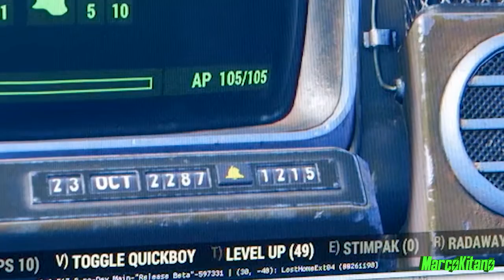La Bethesda ci ha Trollati tutti? Ambientato nel 2287? Fallout 76 ITA Rivelazioni BETA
Ok ragazzi questo è un mini video perche devo scappare a lavoro,
Ma ho notizie assurde da delle immagini trapelate dalla beta di fallout 76 e dal Making of.
sembrerebbe che l'anno in cui sará ambientato fallout 76 sará in realtá il 2287 la stessa data di fallout 4.
non si sa perche ma la fonte è attendibile.
          FONTE
Making of Fallout 76

Questo canale si occupa di live Gaming, in poche parole ci sono io che rompo i culi a mezzo mondo,
Marco Kitano live